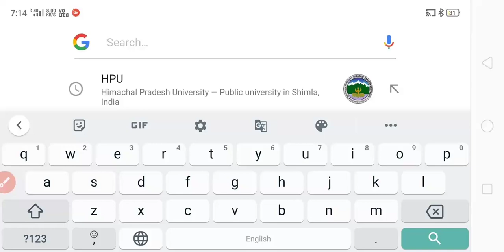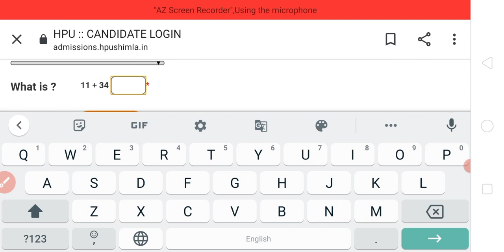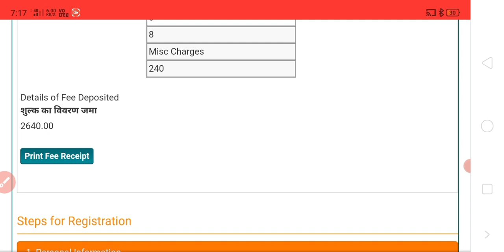क्या पोर्टल खुला ?? B.Ed second round councelling || hostel कैसे apply hoga || Live Demo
dosto share ware kr do yaarr